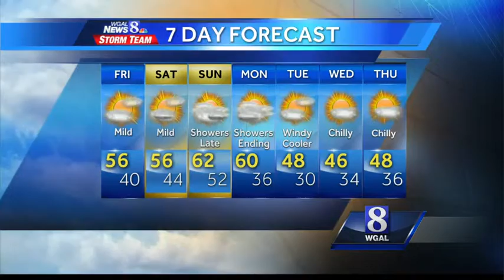Milder temperatures expected today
The clouds are expected to thicken tonight, with a few showers possible after midnight.